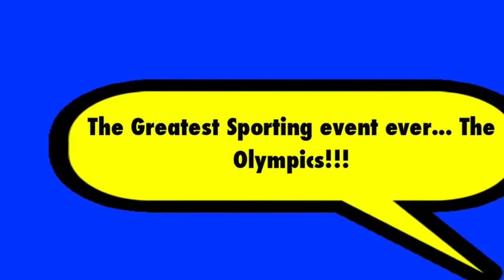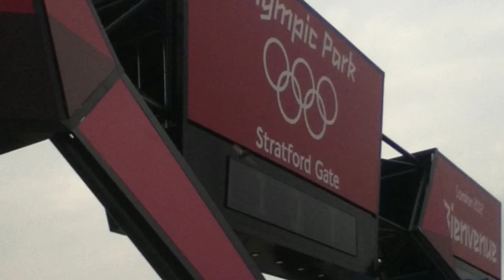Olympic Games 2012 _ Guard of Honour - Smestow Secondary Sc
On the 27th July 250 schools from around the uk came and made a path way for the athletes on the opening ceremony called the guard of honour. There was also a tour of the park. Before the ceremony all the schools ate in the copper box (handball arena) then had there time of there life's meeting and greeting famous and new athletes. Here are some pictures of the day (SMESTOW  SCHOOL)